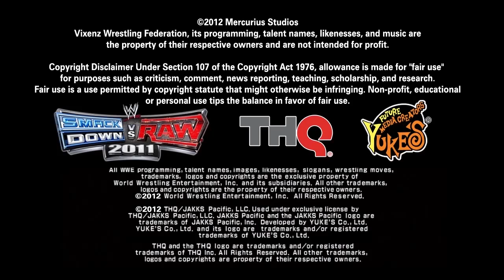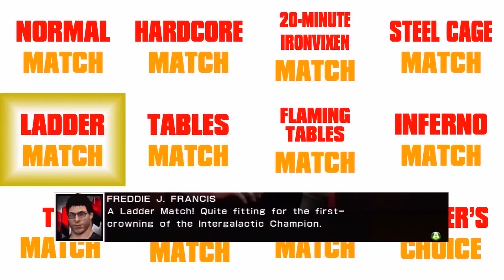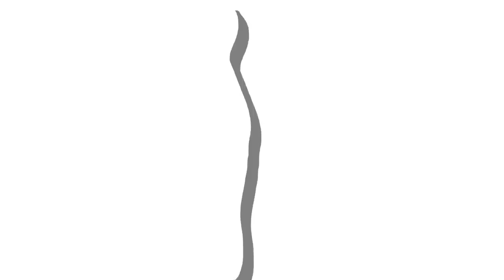VWF VixenMania - Part 1/3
The final mega event of season one is here! This part contains the first 3 matches:

-The Queen of the Mountain Ladder Match